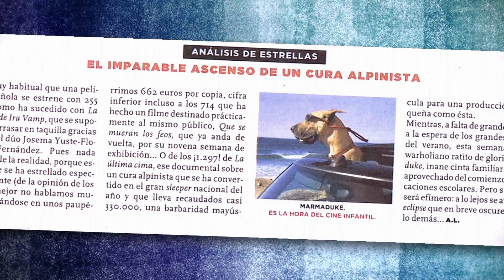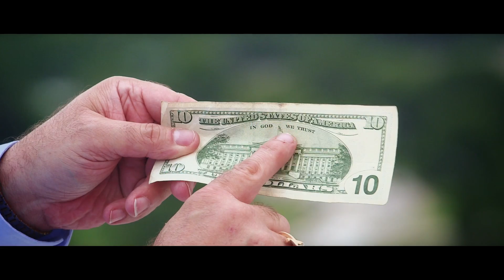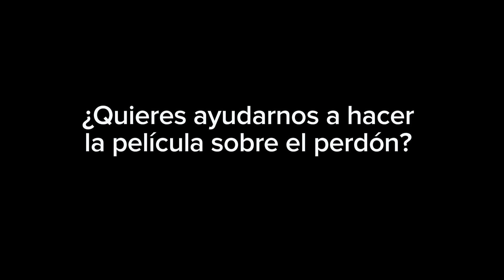LA HISTORIA DE INFINITO+1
Somos una de las productoras de cine + pequeñas del mundo, anunciando el mensaje + grande que puede darse a conocer. Somos David en el territorio de Goliath.
SOMOS INFINITO+1. Y ésta es nuestra historia, en la que TÚ puedes ser protagonista. Ayúdanos a convertir en realidad nuestro nuevo proyecto: una película sobre el perdón, titulada EL MAYOR REGALO. ¡GRACIAS!